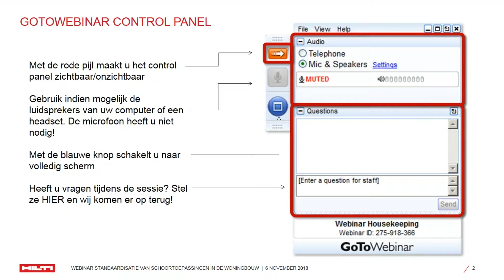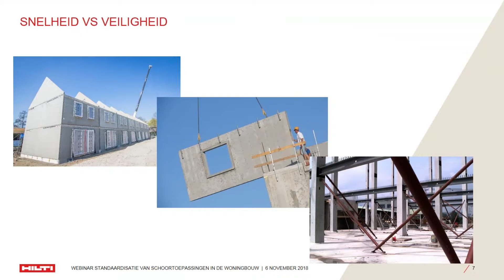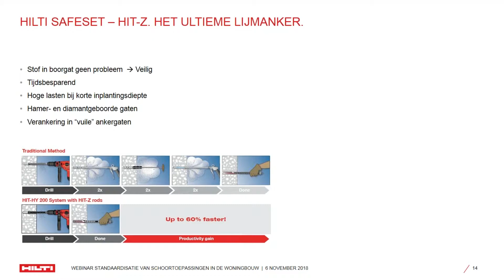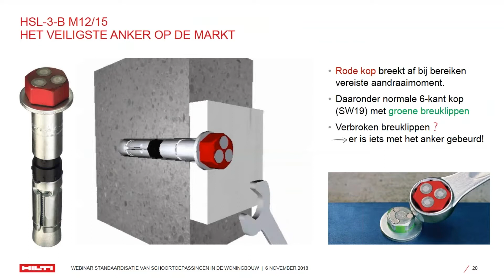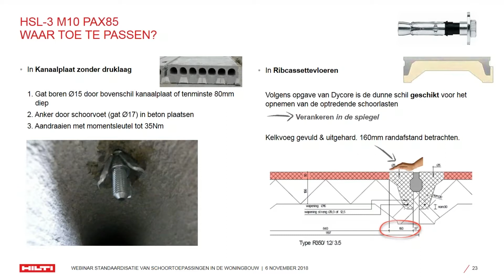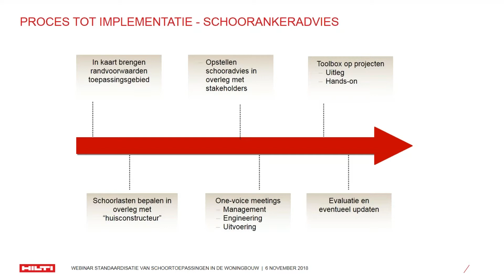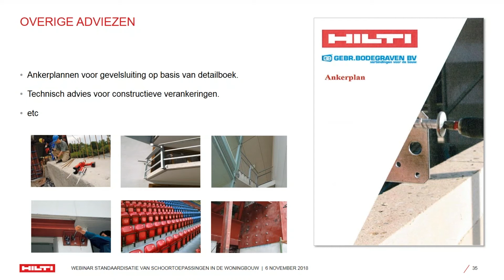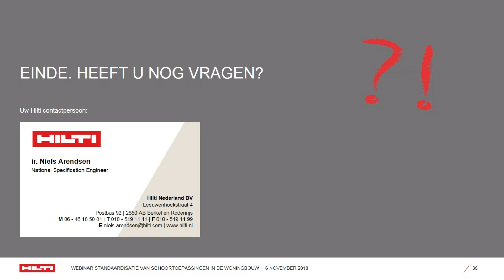Webinar Standaardisatie van Schoortoepassingen in de Bouw 💻 | Hilti Nederland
▶ Ter voorkoming van ongevallen door wind of stootbelastingen dienen wanden tijdens een bouwproject tijdelijk geschoord te worden om hun stabiliteit te verkrijgen. Om de veiligheid te verhogen heeft Hilti een standaardisatie voor het verankeren van deze (tijdelijke) schoren in de ruwbouwfase voor de verschillende ondergronden.

In een 30 minuten durende presentatie brengen wij verschillende overwegingen onder de aandacht welke van belang zijn om een stabiele schoorconstructie te realiseren. We staan stil bij verschillende criteria die hierbij in overweging dienen te worden genomen zoals o.a. de ankerkeuze, montage en de te gebruiken gereedschappen, met als doel de standaardisatie van schoortoepassingen binnen uw bedrijf.